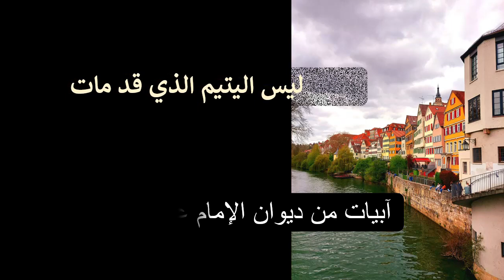ليس اليتيم الذي قد مات والده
آبيات من ديوان الإمام علي عليه السلام (مع خلفية موسيقية)